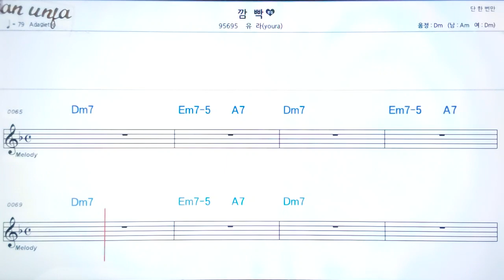깜빡/유라👍악보, 노래,기타 코드,가사,Karaoke*카라오케 반주